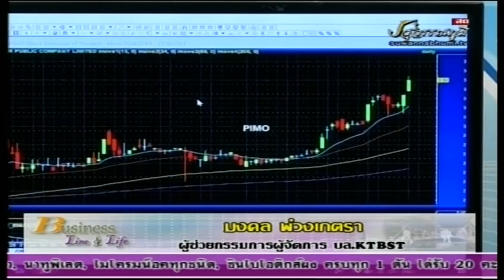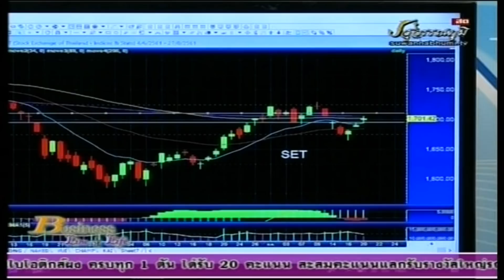มงคล พ่วงเภตรา 20-08-61 On Business Line & Life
ผู้ช่วยกรรมการผู้จัดการ บล.เคทีบี (ประเทศไทย)